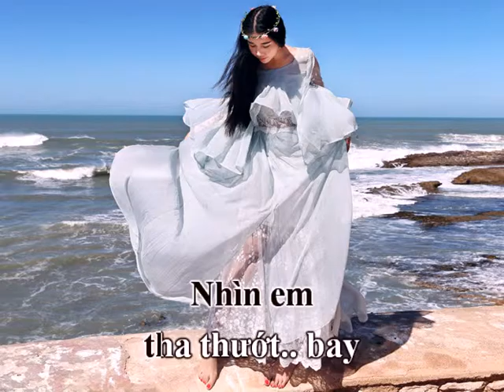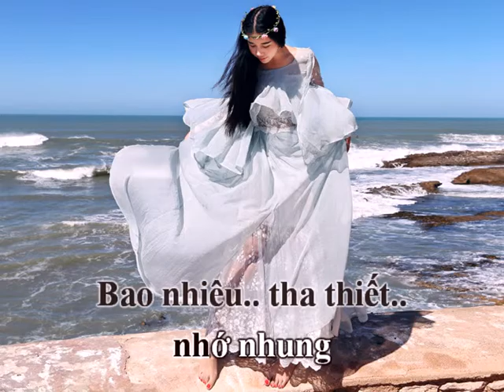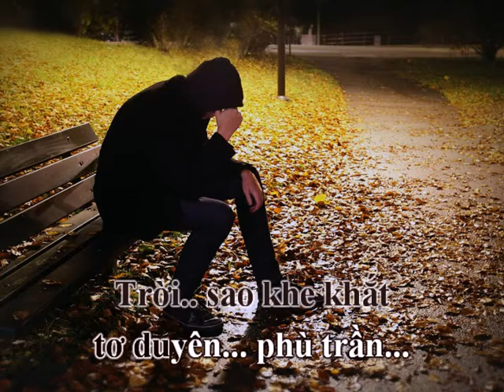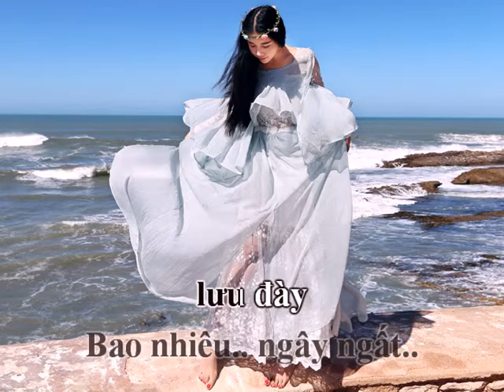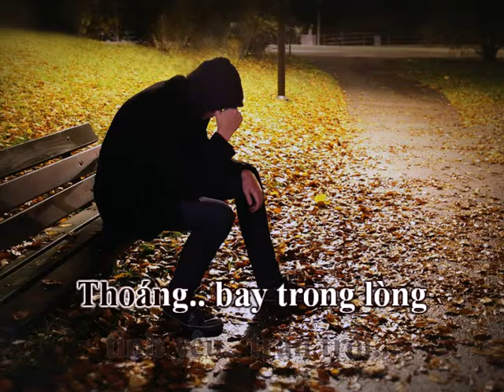Dang Dở (Mai Anh Tuấn) - Mạnh Tuấn (Voice Guide)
DANG DỞ
Sáng tác: Mai Anh Tuấn
Hòa âm: Quang Đạt
Trình bày: Mạnh Tuấn